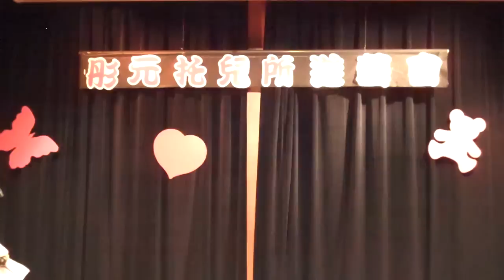Ethan's First Performance - Part 2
Ethan performs again with his Kindergarten Preschool... although the pressures of fame prove a bit much in the second act. ;) But regardless... CONGRATULATIONS BABY BOY!!!